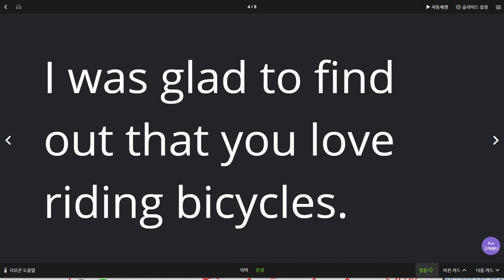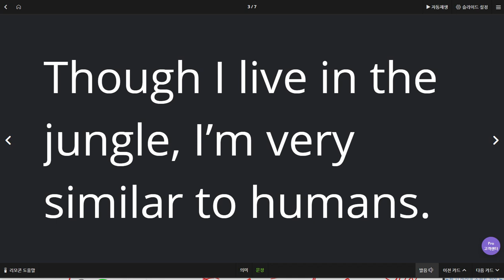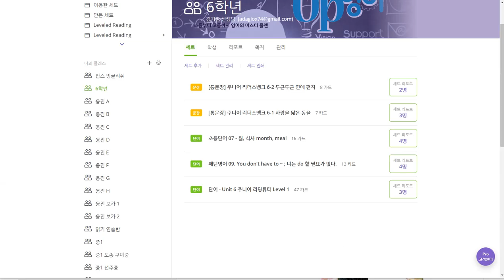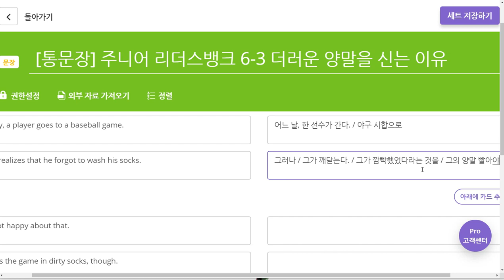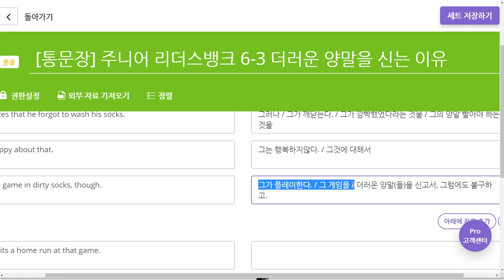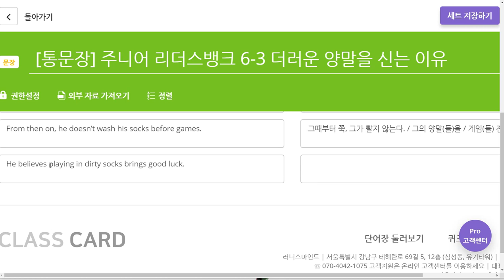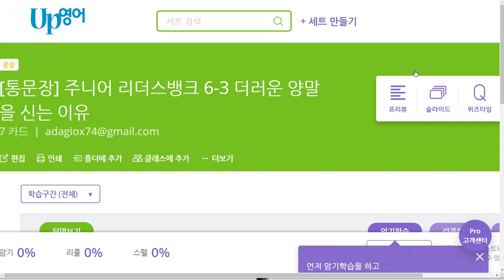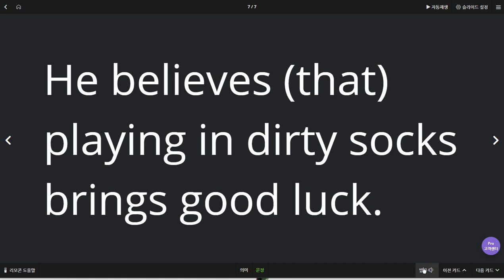초6 2019 08 26